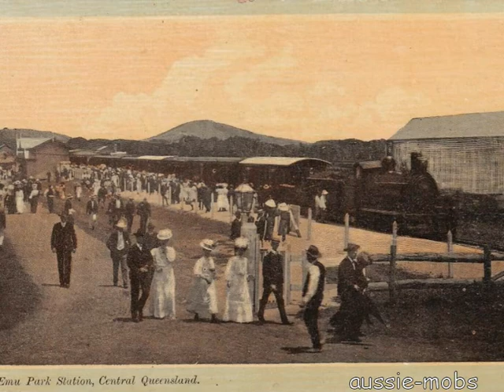On the platform,any time,any place 17